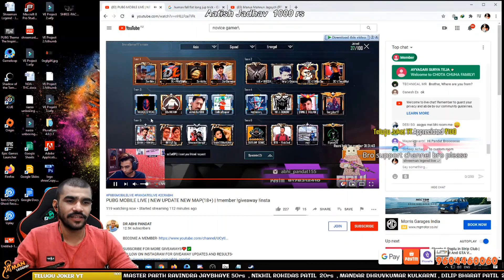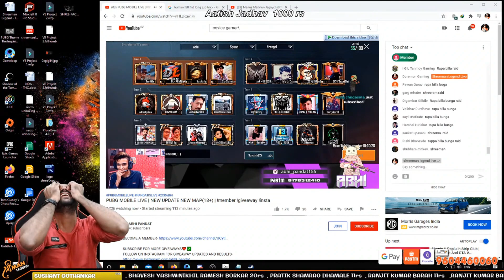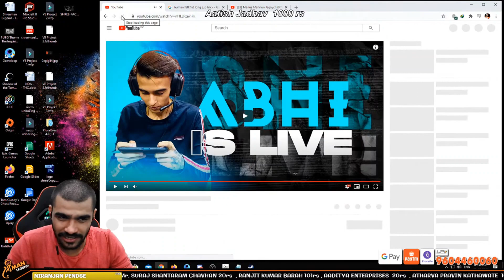WATCH ABHI PANDAT CRAZY REACTION ON SHREEMAN LEGEND RAID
Watch Abhi Pandat's Crazy Reaction When Shreeman Legend Raids On Him.